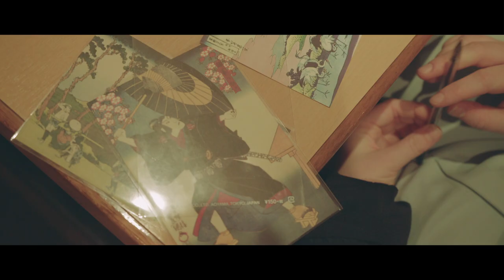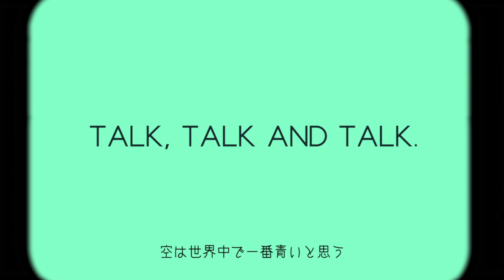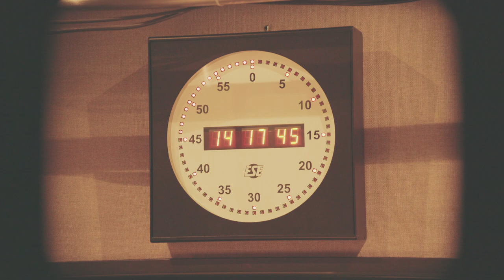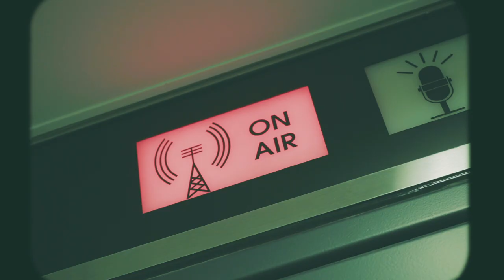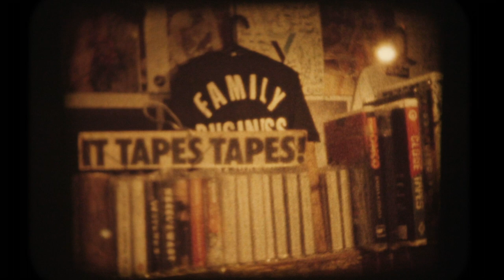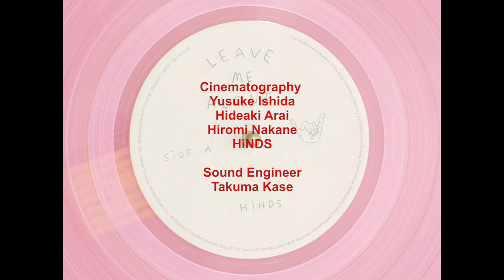HINDS in JAPAN april '16 🎌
Japan is an incredible country. We had already been to asia a few times before but tokyo is a whole other level. the city is crazy, clean and pakced, the audience is somehow wild and shy at the same time and we've never had people throwing us gifts to the car before. we didn't really have much time to do tourism and visit Tokyo, but Carlotta's mum came with us and she said that temples there are very nice.
we ate all their sushi bowls from 7eleven and went to one game center in Shibuya every night, this is a video Yusuke did while we were working, walking, partying and playing.
we've been almost 2 years now touring non stop, so there is not a lot of places left for us to play for the first time. but now we have this video to remember hinds' first trip to japan.

🎌  Cinematographer: Hideaki Arai, Hiromi Nakane and Yusuke Ishida
🎌 Sound engineer: Takuma Kase